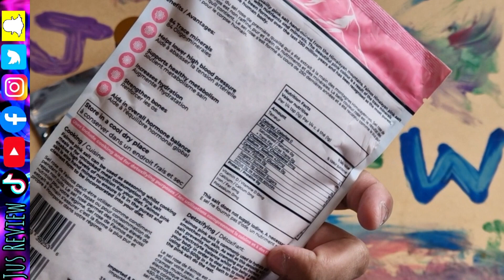Faimos Health World Review